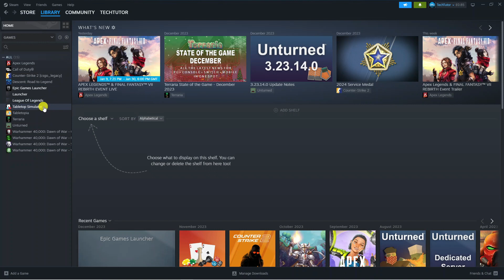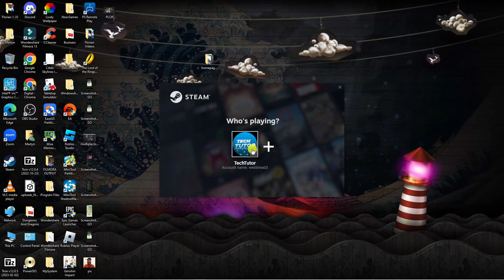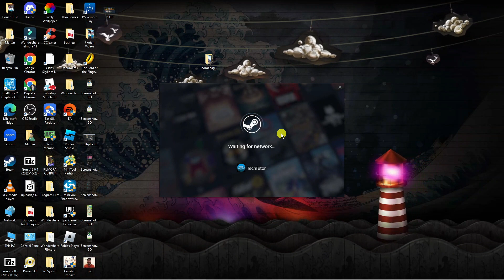How To Fix Steam Games Not Launching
Having trouble launching your Steam games? Our troubleshooting guide has got you covered! Learn how to fix games that won't launch on Steam with our step-by-step instructions. We'll address common issues like missing files, outdated drivers, and conflicting software. Discover solutions such as verifying game files, updating drivers, and optimizing system settings for better performance. Say goodbye to launch failures and get back to enjoying your favorite games on Steam.

 ✨Recommended VPN: ✨

Thanks!